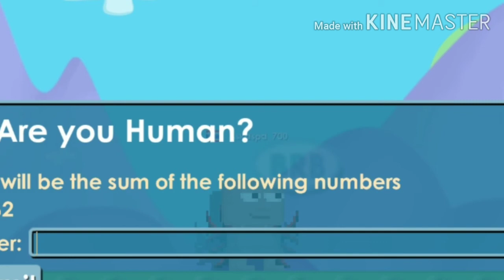Trolling Casino World With 50 Pockets Lighter | Growtopia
_GIVEAWAY_________
1.) 1 DL 5 Winners (20 per Person) - End 150 Subs
____________Song___________